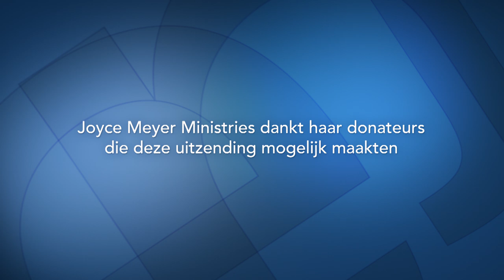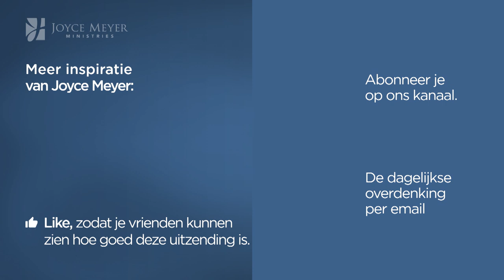Bolwerken afbreken (1) – Joyce Meyer – Emotionele pijn genezen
Om de strijd in je denken te winnen, moet je beginnen om met Gods Woord bezig te zijn. Hoe meer je Zijn beloften je eigen maakt, hoe minder je geplaagd wordt door slechte gedachten.